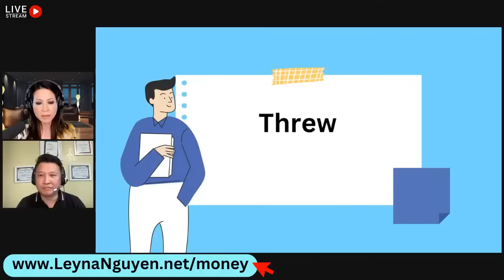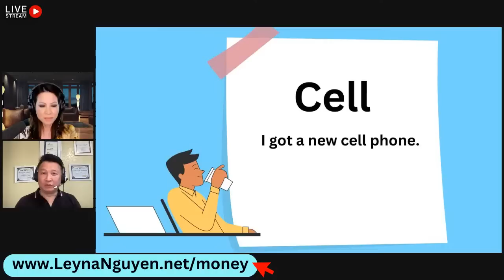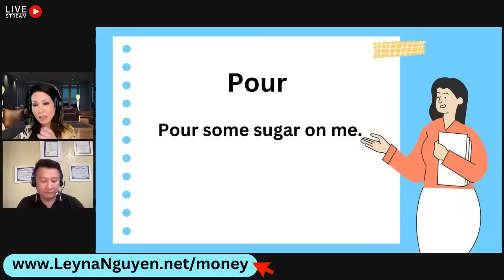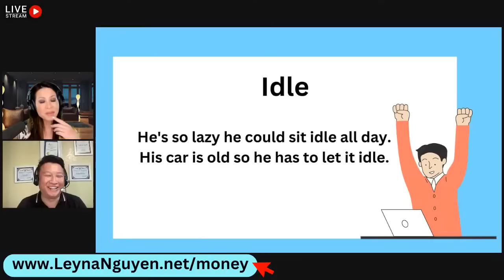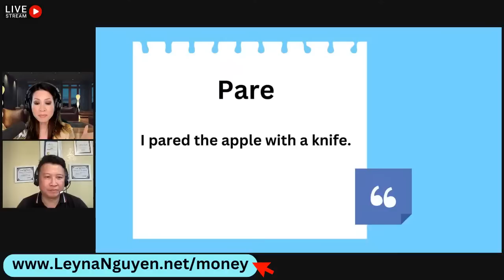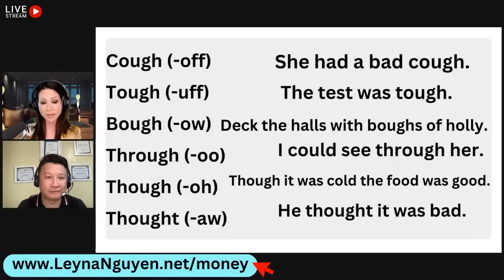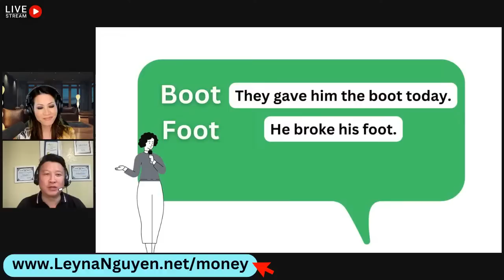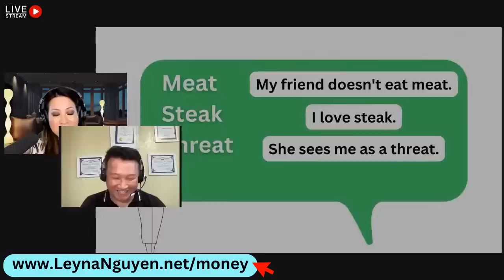English is so confusing!!!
Words that sound the same but have different meanings, and words that look similar but sound different.
Teacher Robert joins us again!
Những từ phát âm giống nhau nhưng nghĩa khác nhau, và những từ trông giống nhau nhưng phát âm khác nhau.